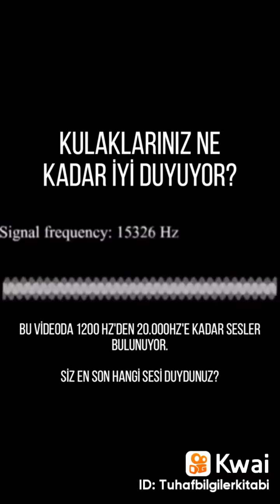kulaklar ne kadar iyi duyuyor